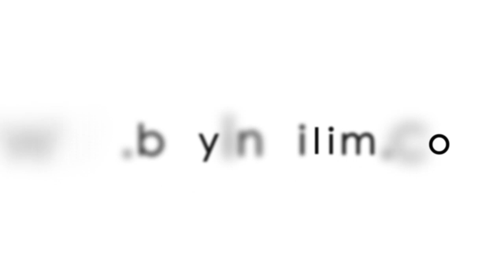Rabia DJEBARA / Avant et Après de la Chirurgie